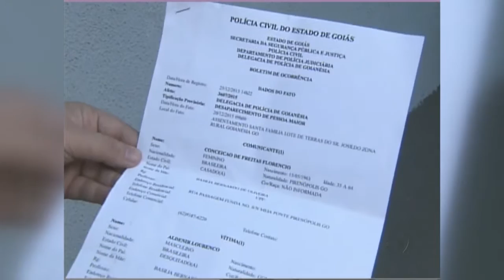CA - Família sofre esperando identificar corpo - 08-09-2016